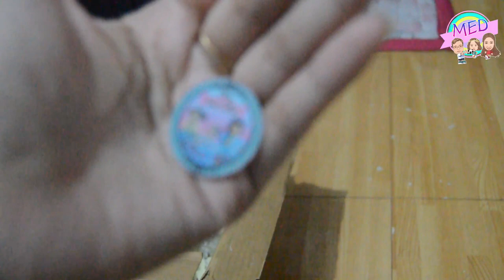DIY NACHOS CRACKER | PARTY FAVOR | Midea Elisse Diaries💕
Hi MemeLoves!💕😊

MemeDey💕